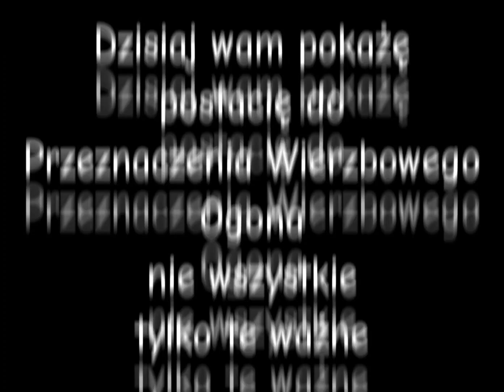postacie (Główne i ważne czyli n wszystkie) do Przeznaczenia Wierzbowego Ogona